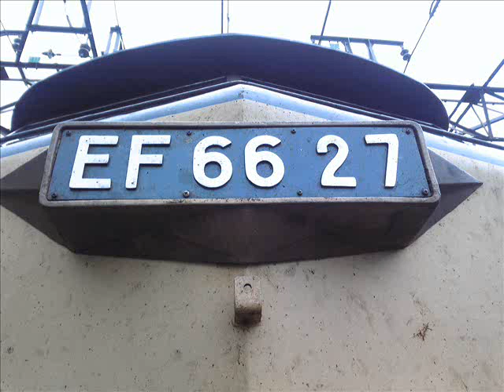EF66 汽笛２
『ポーッ』と、低めの音が鳴るEF66の汽笛です。（音声のみです）
裏のモーター音はMGです。

※画像は適当に貼り付けています。
サウンド組み込みで模型に使ってください。